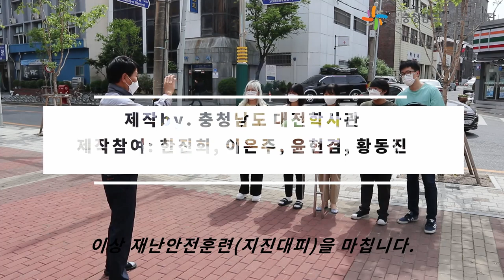충청남도 대전학사관 재난안전(지진대피)훈련영상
재난안전(지진대피) 훈련영상입니다.
※ 입사생 의무교육이므로 전원 시청바랍니다.